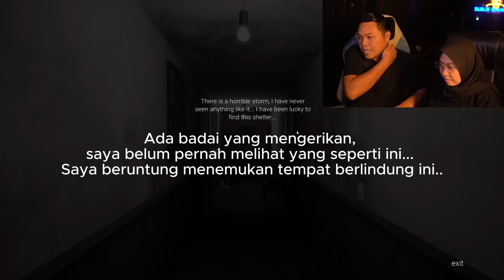AKU PAKSA ISTRI KU MAIN GAME HOROR INI YG PENUH JUMPSCARE + PRANK ISTRI WKWKWK - The Guest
kalo nyampe 2000 LIKE akan ku lanjutkan main game horor lainnya bareng istri..